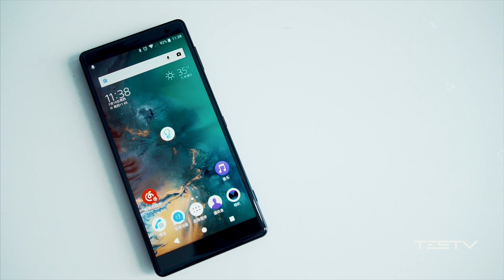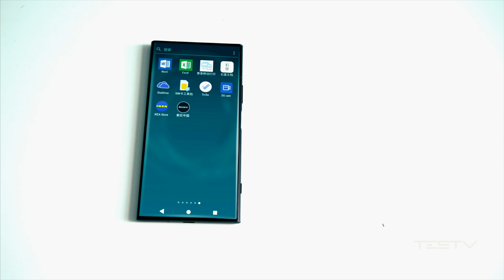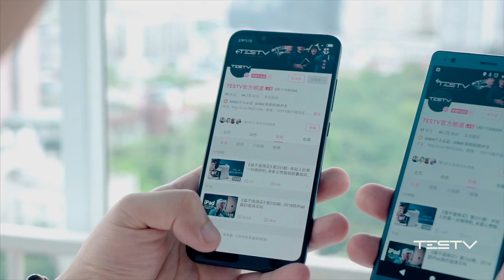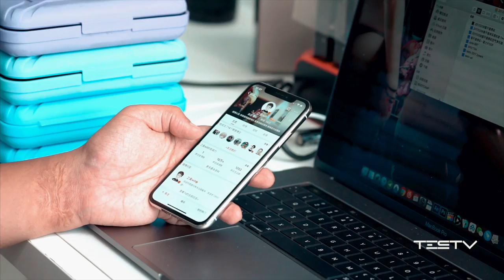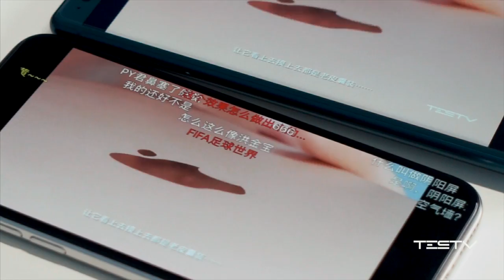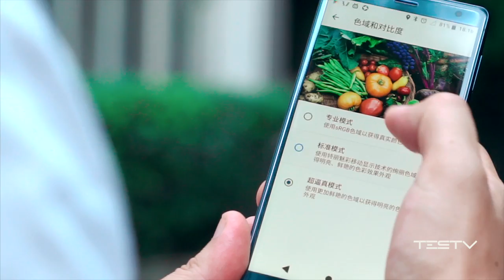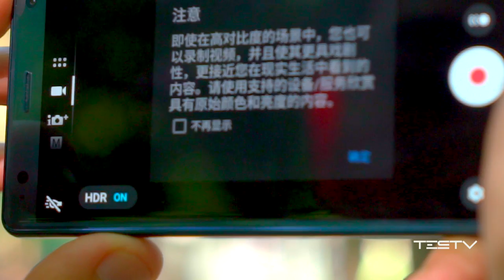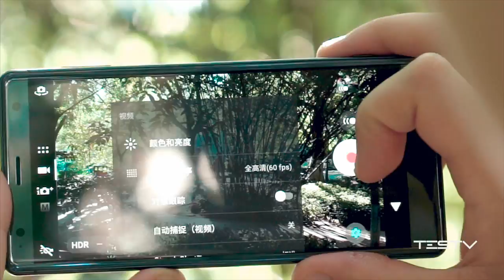《值不值得买》第252期：手机界的难兄难弟(上集) SONY XZ2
让我们喊出那个熟悉的口号——Sony大法好！至于XZ 2值不值得买嘛，请看下期节目咯！
感谢网友 Tennisqiu 为我们翻译本期节目。